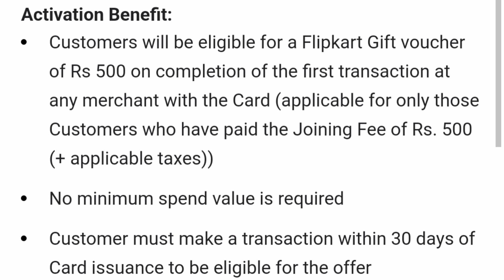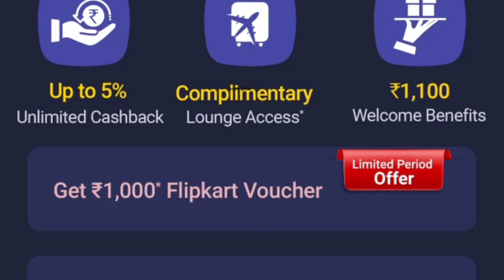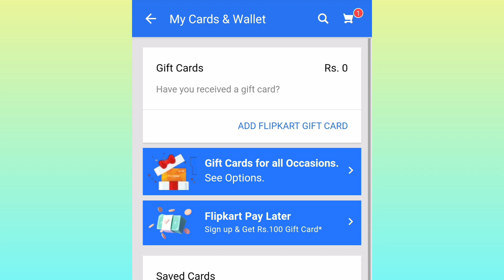Flipkart axis bank credit card 1000 not received | Flipkart axis bank credit card 500 voucher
In this Video:
Flipkart axis bank credit card 1000 rs voucher  Flipkart axis bank credit card 500 rs voucher
Flipkart axis bank credit card 1000 rs voucher not received
 Flipkart axis bank credit card 500 rs voucher not received
Flipkart axis Bank credit card voucher kaise milega
Flipkart axis Bank credit card Voucher
Flipkart axis Bank credit card 500 rs voucher kaise milega
Flipkart axis Bank credit card voucher redeem
How to use Flipkart axis Bank credit card voucher